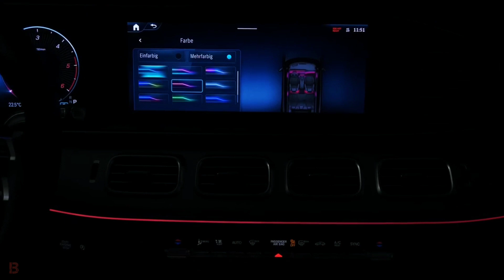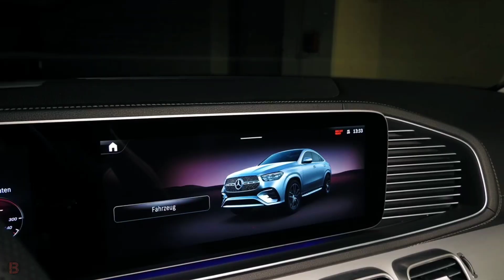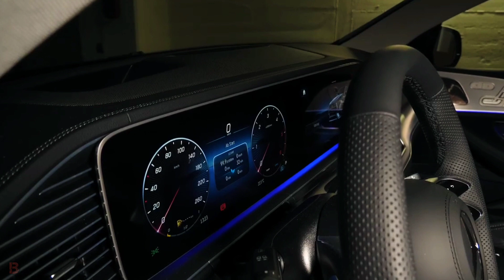2024 Mercedes Benz GLE 450d Coupe SUV Sport Luxury Plug-in Hybrid Exterior And Interior First Look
The model wearing the GLE350 badge is powered by a 255 hp turbocharged four-cylinder engine with rear-wheel or all-wheel drive 4Matic in Mercedes and a nine-speed automatic transmission.  Stepping up to the GLE450 features standard all-wheel drive and a 362-hp powertrain consisting of a turbocharged inline-six.  Both the GLE350 and GLE450 use a 48-volt hybrid system.  The GLE450e plug-in hybrid powertrain consists of a turbocharged 2.0-liter four-cylinder engine and an electric motor that produces a total of 381 horsepower.